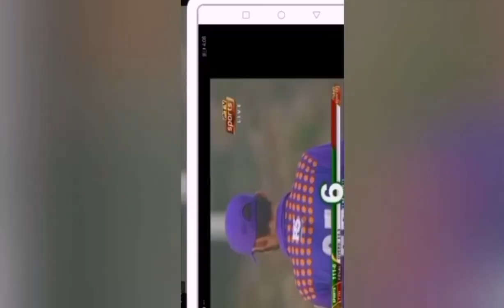Upcoming T20 Specialist for Pakistan Jahandad Khan Sixes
Stars ICCA Rawalpindi